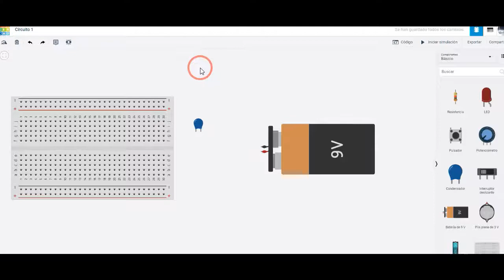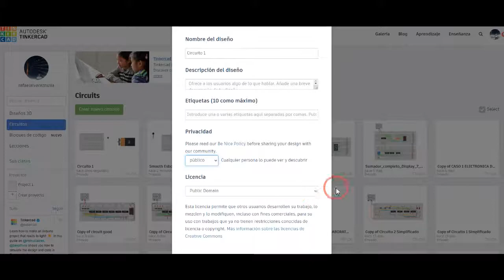¿Cómo configurar un circuito en tinkercad para acceso público?